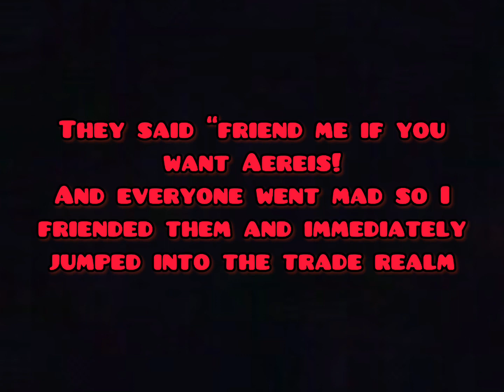Getting Aereis species in creatures of sonaria!